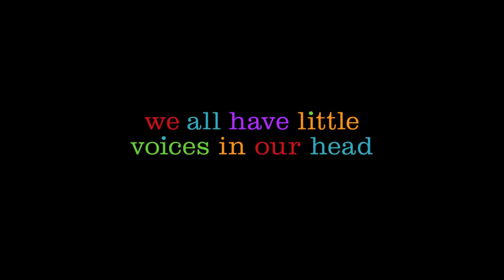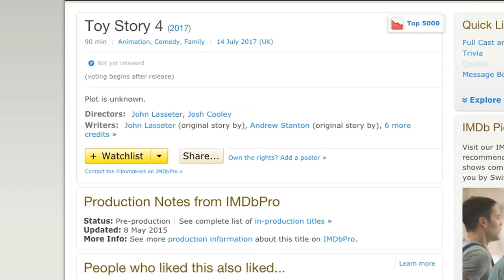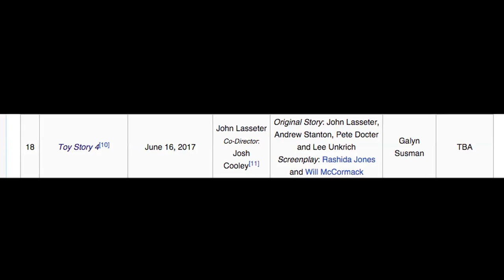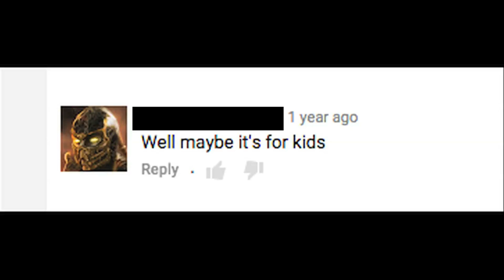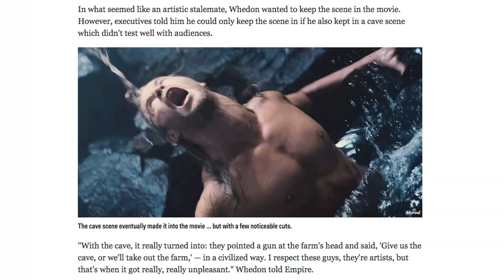Inside Out Review - YMS